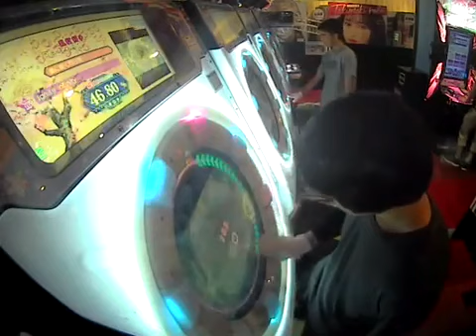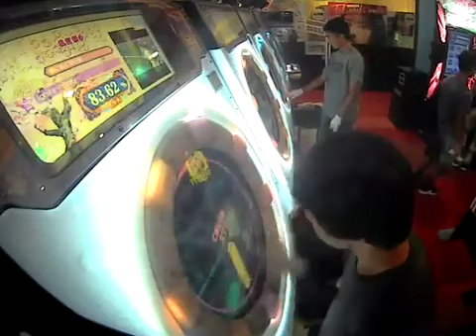【片腕】Ignite Infinity MASTER AP【maimai】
player:Pet*H07 | 片腕的にはちょっとムズイ